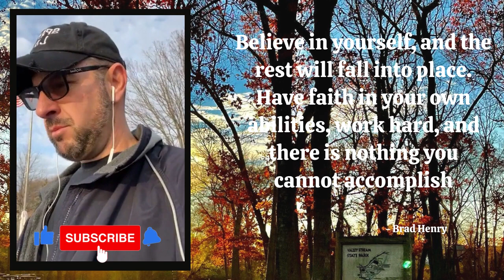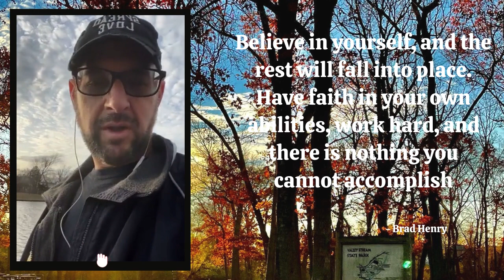DAY 199: A.J. Hendrickson Park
Today's message:     Believe in yourself & do the work!